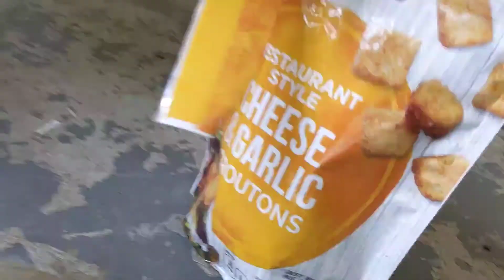messing with the babies